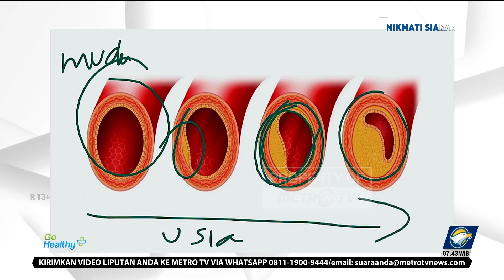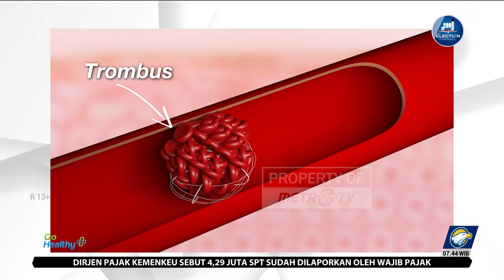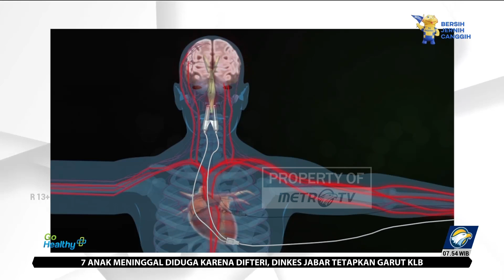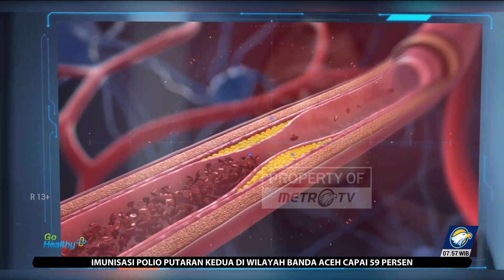GO HEALTHY - Sehat di Hari Tua dengan Teknologi Laser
MetroTV, Kesehatan merupakan hal yang mahal didapatkan di dunia, apalagi di usia tua. Namun, Ruddy Moechtar (60) berhasil menjaga kesehatannya dengan baik berkat bantuan teknologi laser sejak 2018.

Di usia yang tidak muda, Ruddy memiliki tensi normal di angka 110/60 mmHg dan gula darah 106 mg/dL. Hal itu juga ia lakukan dengan memperbaiki pola hidupnya, terutama mengatur pola makan.

Ruddy mengaku tak ingin menghabiskan hari tua dengan penyakit, apalagi ia memiliki riwayat penyakit jantung di keluarga. Bahkan, istrinya mengidap diabetes dengan kadar gula darah mencapai 300 mg/dL. Ruddy pun terus berupaya dan fokus menjaga agar dirinya dan keluarga tetap sehat.